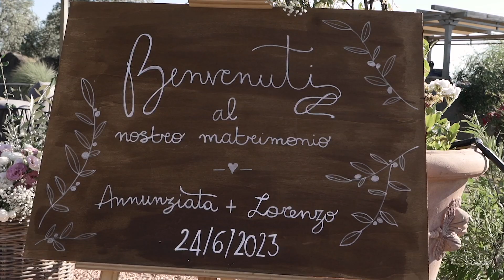Wedding in Tuscany - Annunziata e Lorenzo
Un'intima e commovente cerimonia nel giardino della casa di famiglia, poi un bellissimo ricevimento alla splendida Fattoria degli Usignoli. Annunziata e Lorenzo, baciati dal sole di un tramonto indimenticabile.